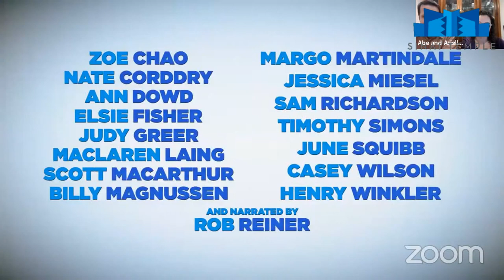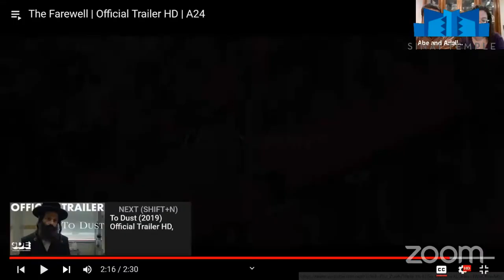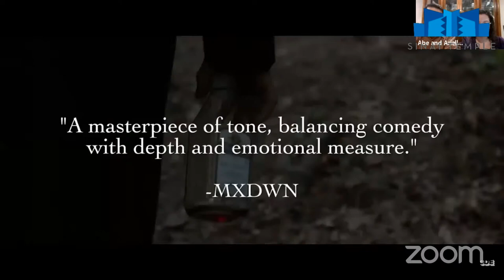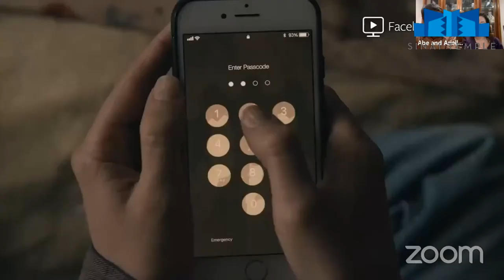Death and Dying in Film and Television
Death is a common theme in many movies and television shows, but how often does it resemble real life rather than the way we hope things might end? While there are countless examples of onscreen death and grief that do not accurately reflect reality, there are also numerous positive and powerful portrayals that can be found. Together, we will explore some of both! No prior movie-watching experience required.